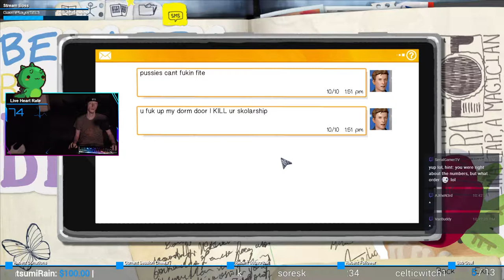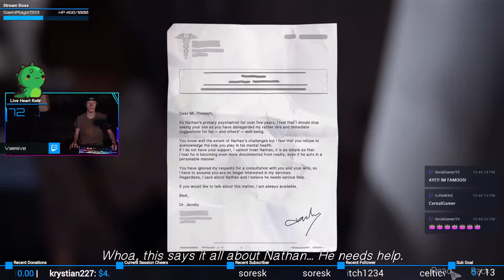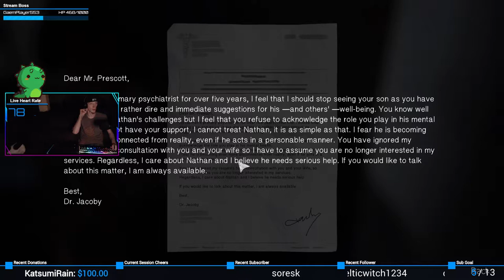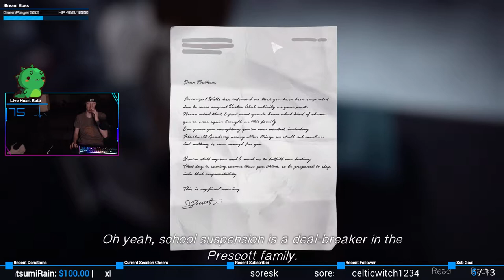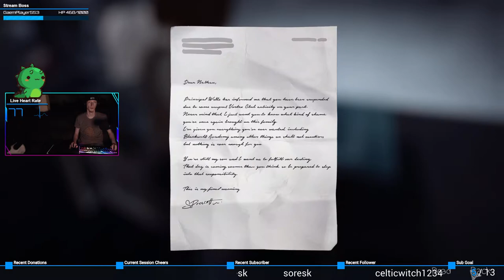Files | Life is Strange #42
What... the... eff.